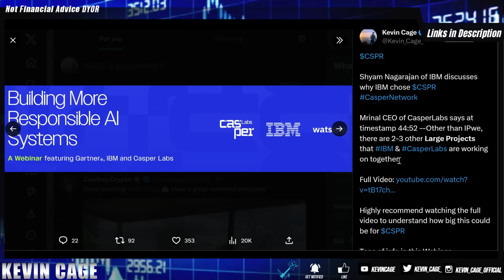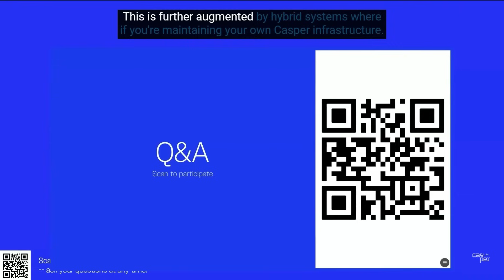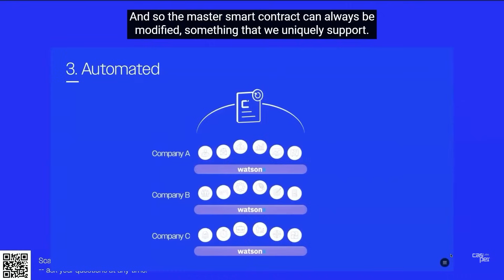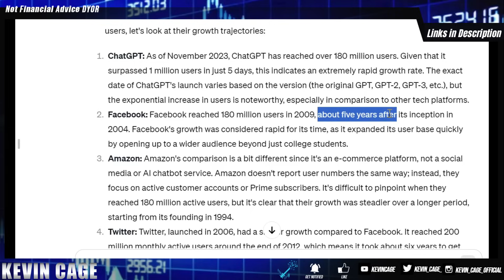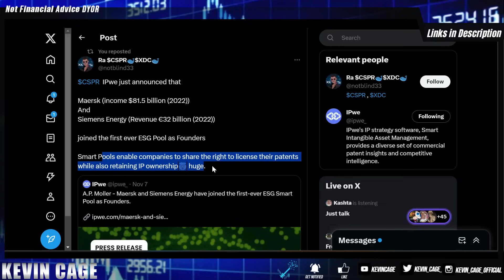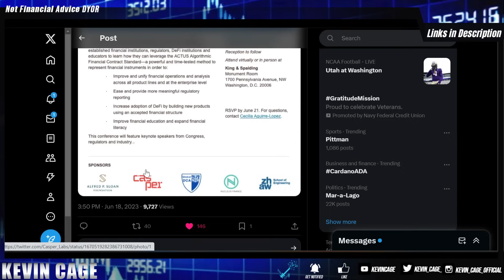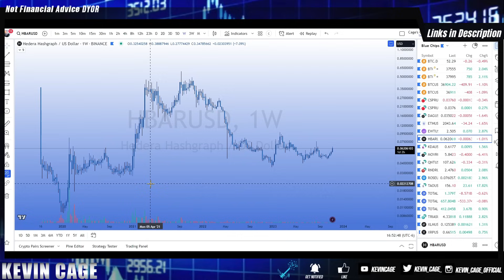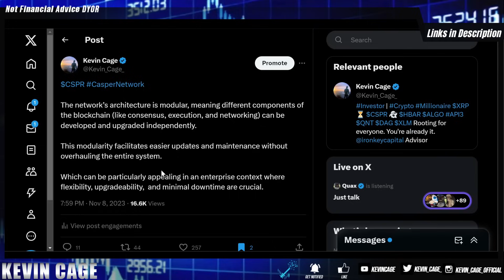Casper Network CSPR Updates 📢CSPR News💥AI & Blockchain 4.0✔️CRYPTO NEWS 💲 WATCH ALL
Smartest Way to Track Crypto & Exit Plans with Merlin

EXCHANGES/PLATFORMS

iTrustCapital
Crypto IRAs or 401ks - FREE
💰FREE $100 for Joining!

CSPR Available Here

SECURITY

3 Months FREE w/ Code “KEVINCAGE”
TAXES

✍️ Taxes  Tracking for Crypto - My New CPA Prefers This
INVESTING